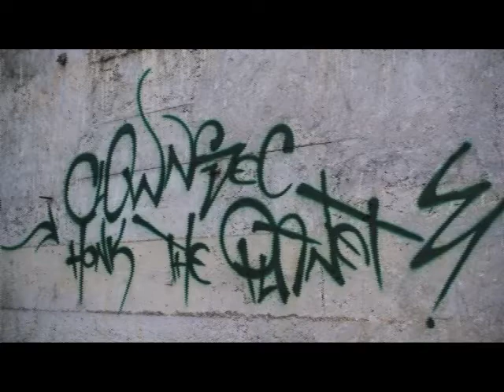Clownsec Ninja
Honk the Planet!